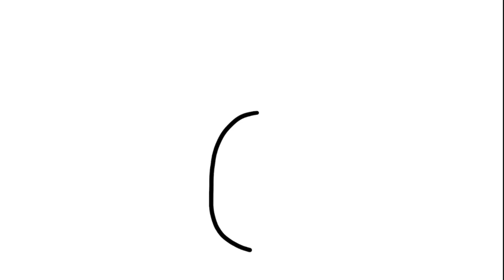HOW TO DRAW A PINEAPPLE ☆ LEARN SHAPES: OVAL ☆ Drawing and Coloring for Kids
I love drawing and coloring and I love making videos for kids, toddlers and babies.

In this video I will draw and color a pineapple.